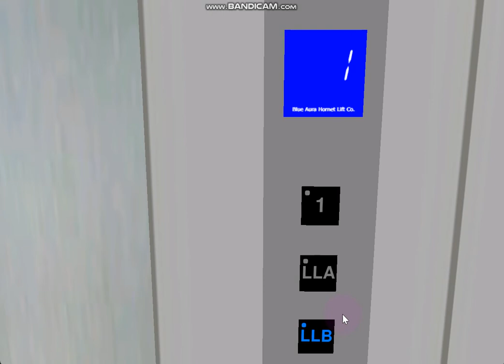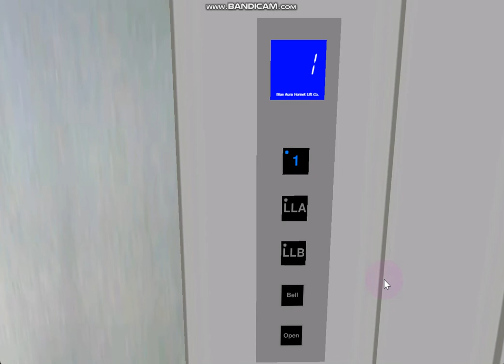347 Blue Aura Hornet Way: 0.5 m/s Modded 80's Pickerings (Basement OVH Unit)